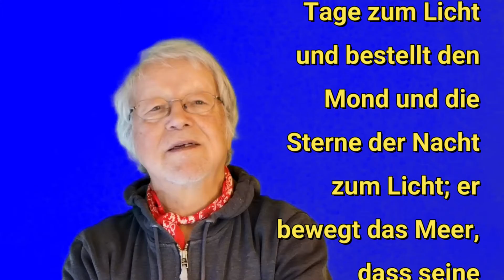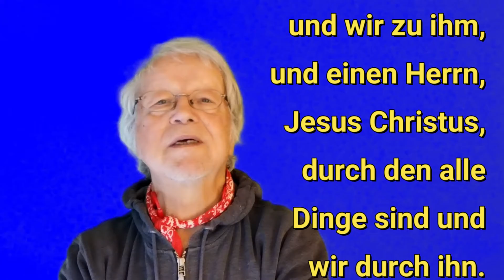LL25.11.2022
Der HERR gibt die Sonne dem Tage zum Licht und bestellt den Mond und die Sterne der Nacht zum Licht; er bewegt das Meer, dass seine Wellen brausen.
Jeremia 31,35

Wir haben nur einen Gott, den Vater, von dem alle Dinge sind und wir zu ihm, und einen Herrn, Jesus Christus, durch den alle Dinge sind und wir durch ihn.
1.Korinther 8,6